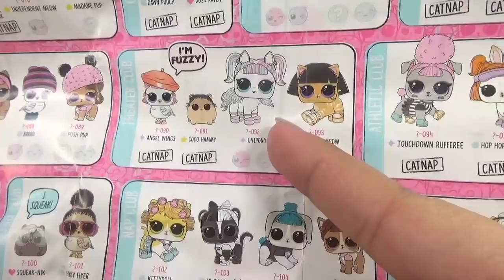LOL Surprise Dolls Dress Up In Cupcake Dresses Cinderella Ball Gowns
The LOL Surprise dolls dress up in cupcake dresses for a magical ball. Let's see which magical ball gowns they get!

Some editing elements in the video are by:
Jantube editing
NicoleBBB